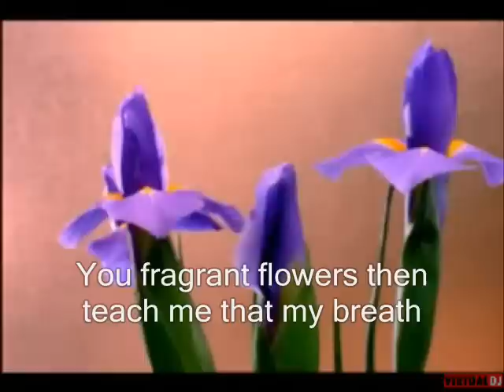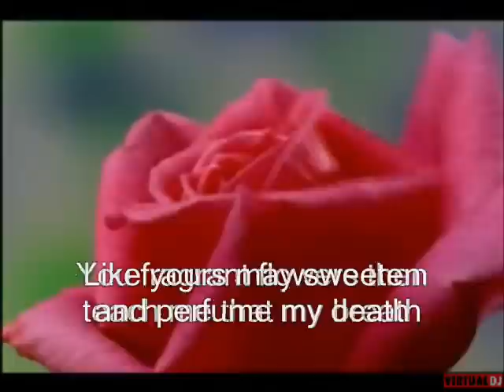A contemplation upon flowers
All copyright to original owners of original videos